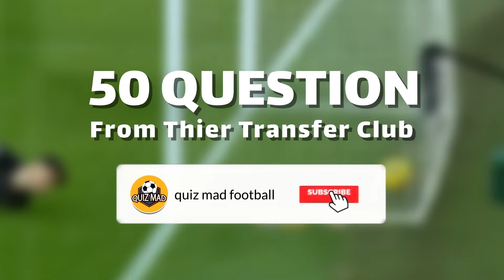GUESS THE PLAYER BY THEIR TRANSFERS - SEASON 2023/2024 | Ronaldo, Messi, Mbappe, Neymar, Haaland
Welcome to Quiz Mad Football
The video for today is GUESS THE PLAYER BY THEIR TRANSFERS - SEASON 2023/2024 | Ronaldo, Messi, Mbappe, Neymar, Haaland